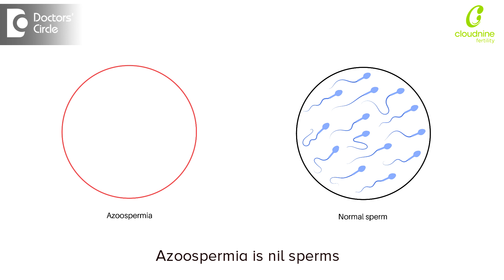CONCEIVING NATURALLY after IVF I Dr. Sophia Devi I Cloudnine Hospital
Yes natural conception is very much possible after a failed IVF when stress levels are low. Unless IVF was done for Azoospermia or Fallopian Tube reasons.